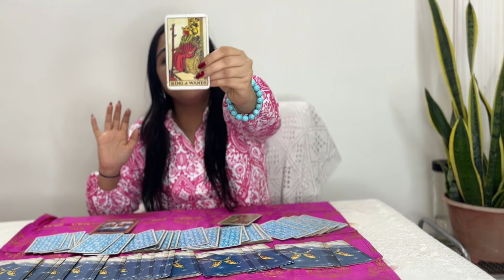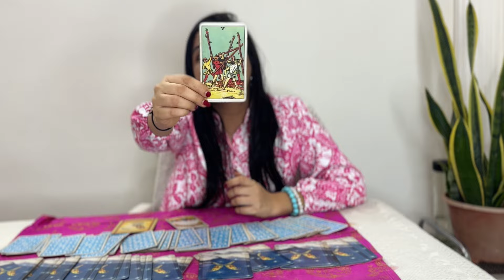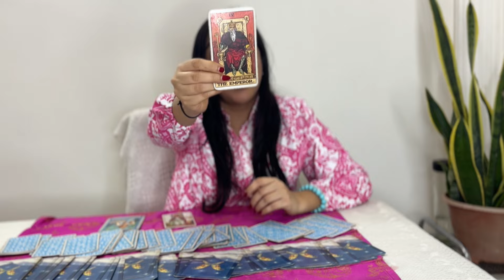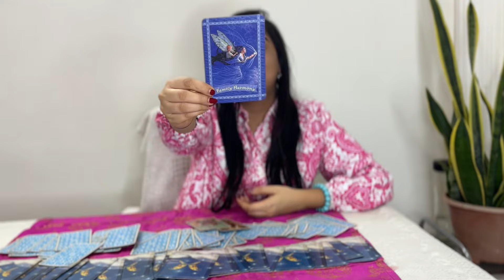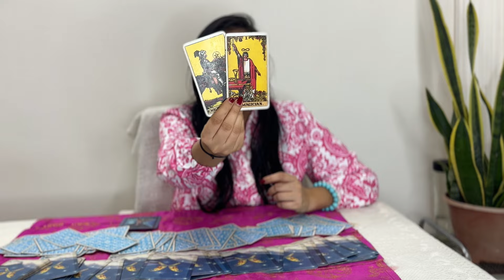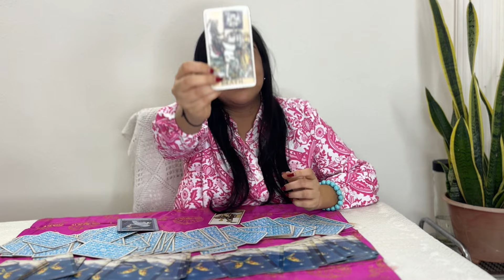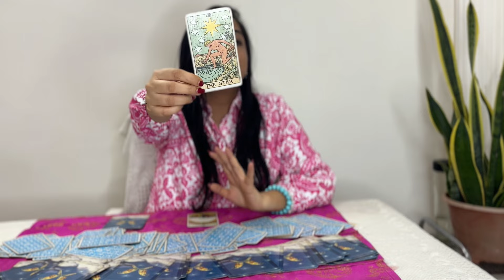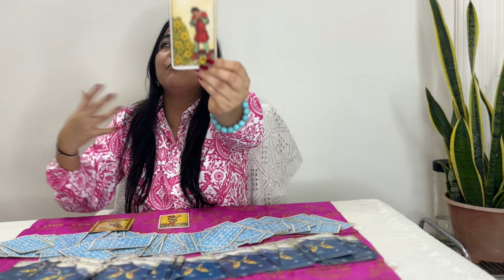Saptahik Rashifal🔮28th July- 3rd Aug 2024 Weekly horoscope Tarot cards सटीक भविष्यवाणी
Aries 0:52
Taurus 4:05
Gemini 7:26
Cancer 11:00
Leo 13:43
Virgo 16:33
Libra 19:24
Scorpio 22:38
Sagittarius 25:37
Capricorn 28:10
Aquarius 30:44
Pisces 33:17

This video is based on your western zodiac as per your date of birth, however you can watch this as per whatever connects with you sun moon sign any

They do not guarantee anything in your life, your efforts and karmas are all